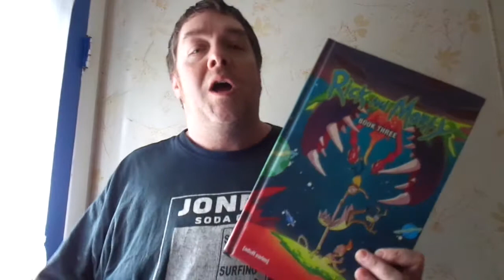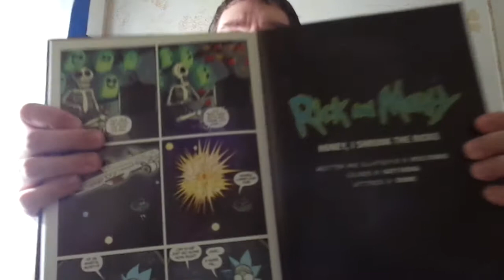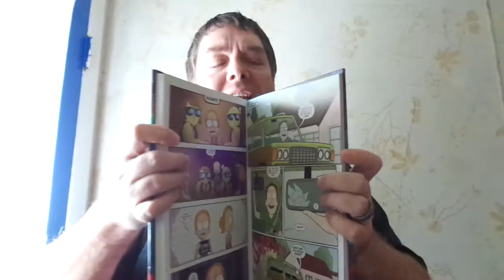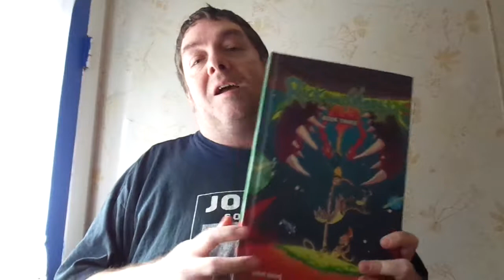Rick and Morty Comics!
last video of 2018. Get your Rick and Morty on while waiting for new season